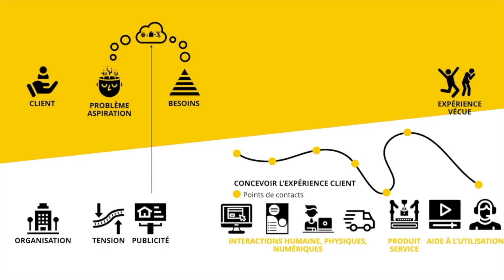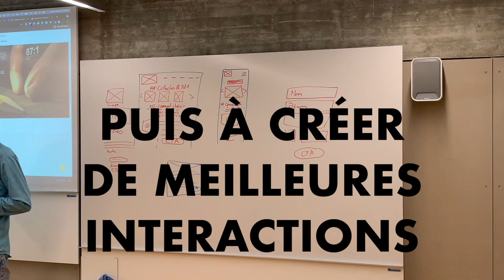Formation Expérience client CVPC septembre 2021